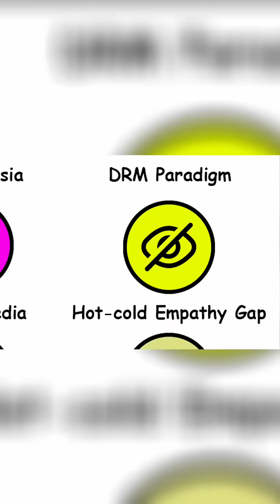Exploring Human Mind: Hypersonic & 4 Intriguing Effects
Explore the Hypersonic Effect, Imposter Syndrome, Irrelevant Speech Effect, Kewpie Doll Effect, and Kuleshov Effect! Learn how these psychological phenomena shape our perceptions and behaviors. Discover insights that resonate with your everyday life!